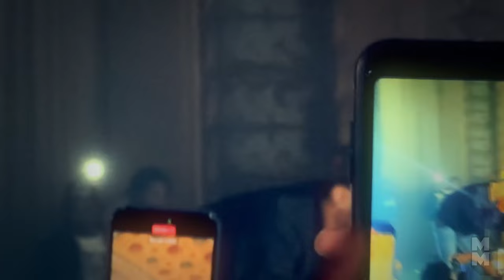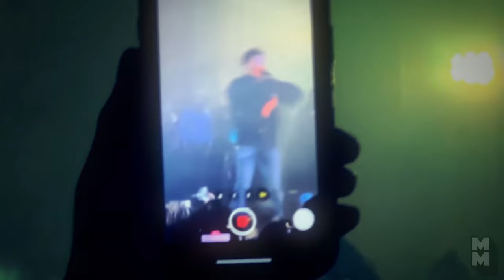Veeze - GANGER Tour (Full Set Performance) | Chicago, IL [Filmed by Hovenn]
Veeze comes back to Chicago (after previously being on tour with Babyface Ray) with his own GANGER tour.

Timestamps:
0:00 - Intro
0:32 - SEXY Liar
1:50 - Kurt Angle
2:53 - Making a Mess
3:49 - Lil Reese inna cut
4:00 - U Digg
5:10 - Risky
6:56 - Meg the Stallion
7:40 - Gallery Dept
9:51 - "Where you at doe?"
10:00 - Millions
11:40 - Tramp stamp
12:50 - DCG Performance
13:37 - You know I
15:22- OverseasBaller
17:00 - Boat Interlude
18:25 - GAIG
20:18 - Shorty passed out
20:23 - Get Lucki
22:31 - Law n Order
24:10 - SAFE 2
26:39 - Let it Fly
27:24 - GOMD
29:45 - Not a drill